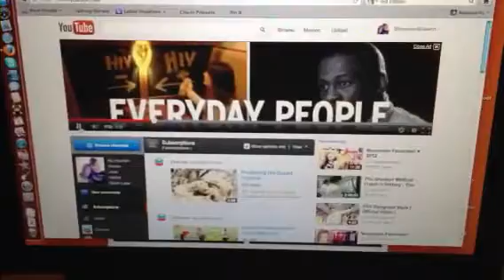On YouTube's Front Page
Chevron's AIDS Will Lose Top 10 Contest videos are featured on the front page of YouTube for World AIDS Day. See if you can spot us!